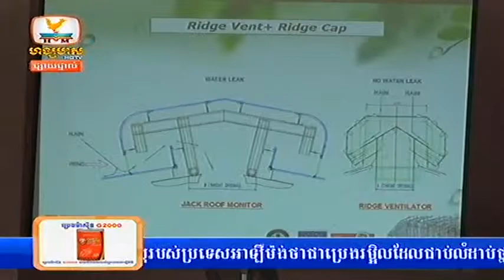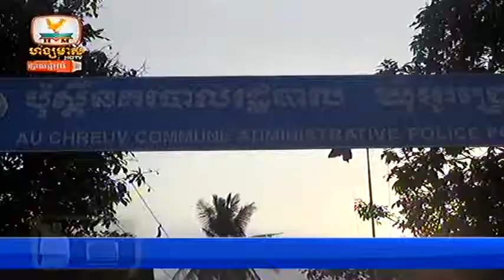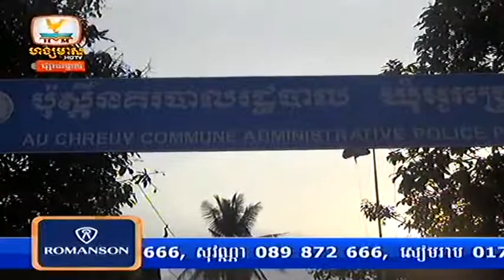Khmer Hot News Hang Meas HDTV 25 February 2014 Part 02